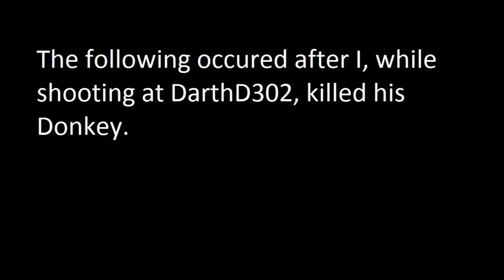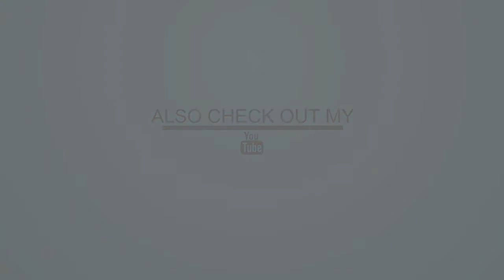New Server [Episode 7] - MineDivision Season II.5 [SMP]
MineDivision Season Two Point Five!

Welcome to MineDivision's newest Season! There was a little bit of hiatus between seasons, and we decided to restart our map.

Join myself [rokin], Ariezina and DarthD302 as we have some fun around spawn town, killing each other, and just generally having a good time!

Song - (Robot Koch) Robots Don't Sleep - So Bad (Synkro Dub Mix)

Minedivision is a private, whitelisted server.